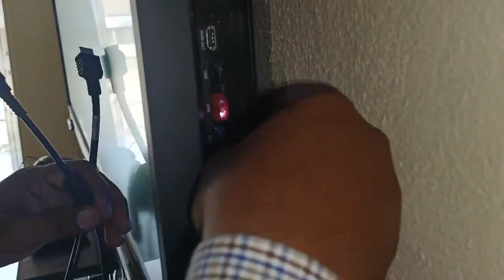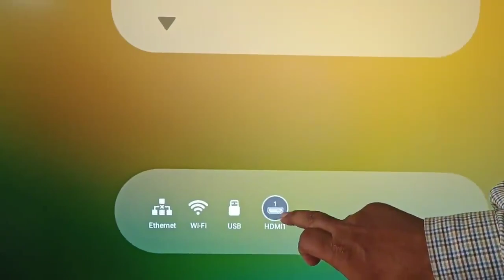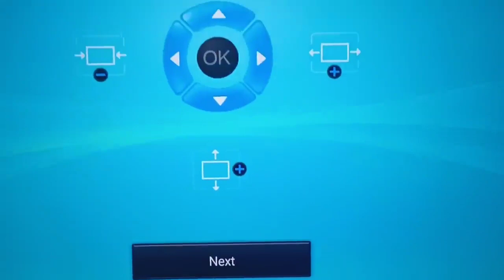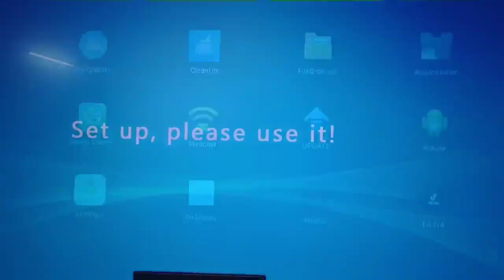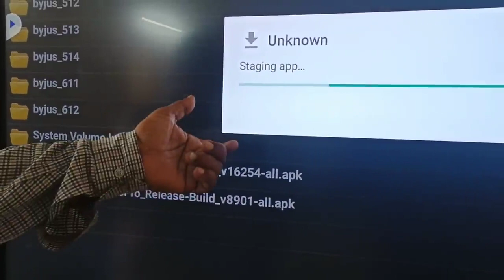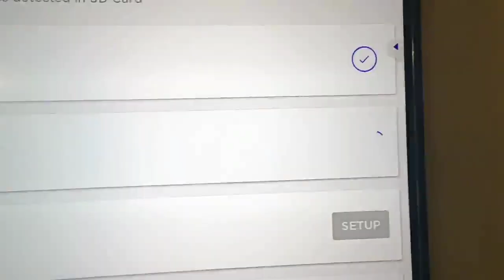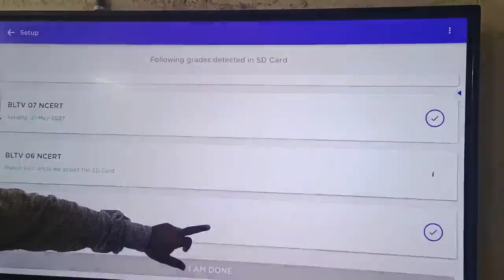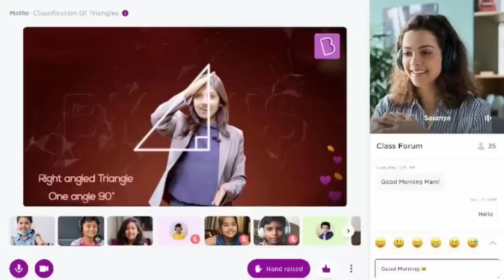HOW TO CONNECT BYJUs ANDROID BOX TO IFP OR SMART TV